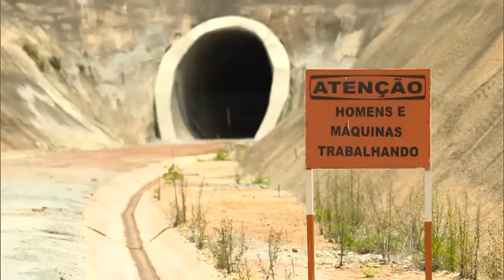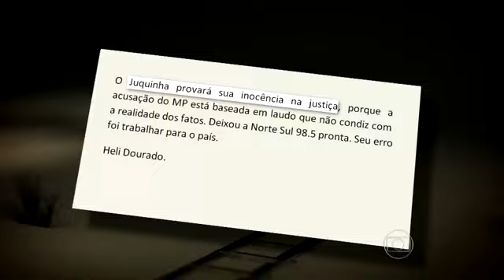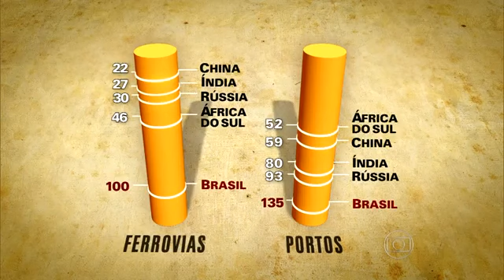Ferrovias quem paga a conta é você